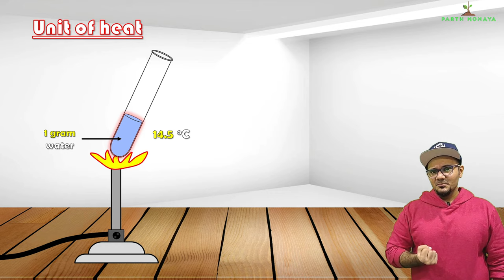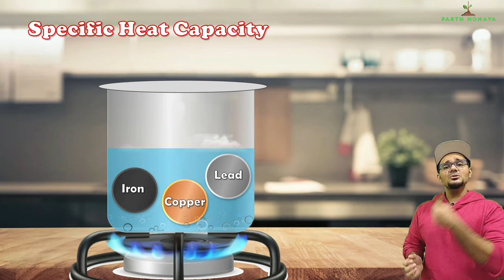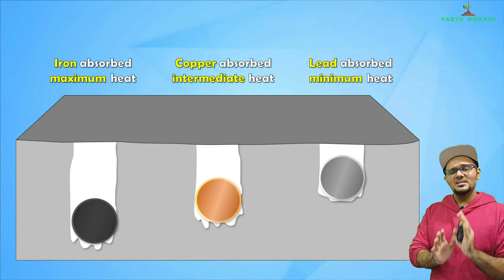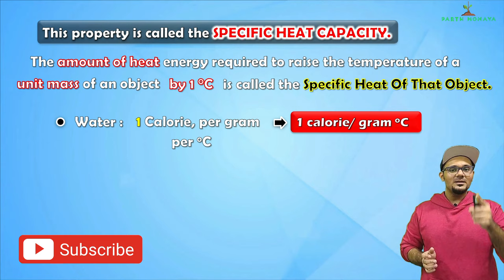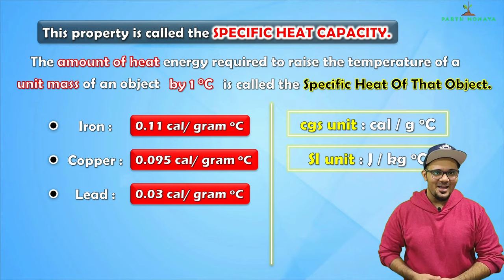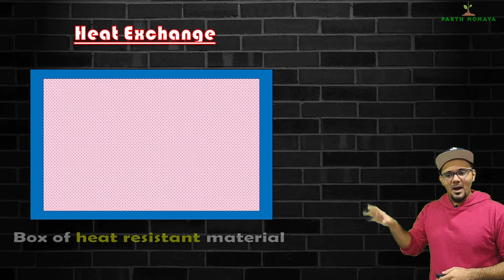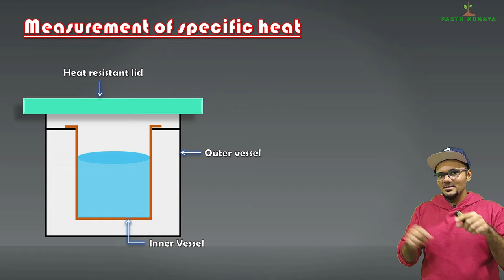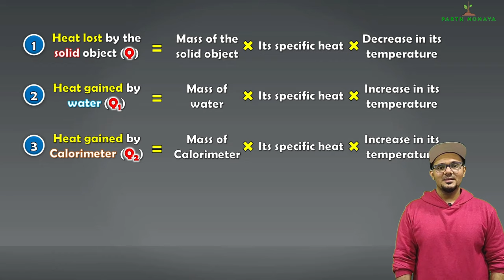HEAT, Class 10 SSC || Lecture 4, Specific Heat Capacity, Heat exchange || Maharashtra state board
Let's understand the SI unit and cgs unit of Heat i.e Joule and Calorie. The main topic here is Specific heat capacity. Heat exchange. Measurement of Heat.
Heat class 10, SSC. Lecture 4. Maharashtra State Board.

00:00 - Intro
00:35 - Unit of Heat
05:04 - Specific Heat Capacity
14:28 - Heat exchange
16:07 - Measurement of specific heat